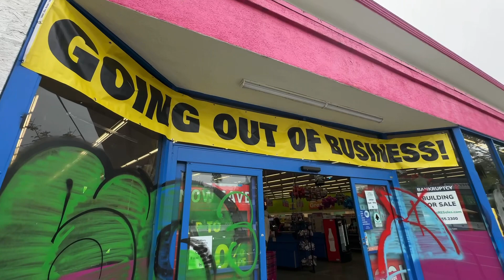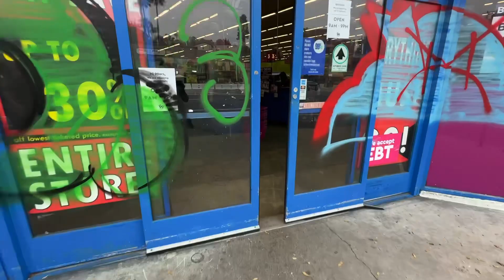End of the 99 Cents Store | last visit, what is leftover..Food Shelving Empty..😮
Hello friends, welcome back to my vlog. We went to a 2 locations in the area where the 99 cents store are closing down, first stop at silver lake second stop at sunset boulevard. I noticing guys that food area all shelving was empty first.. but the rest are still full.. the 99 cents will be missed! 🥲